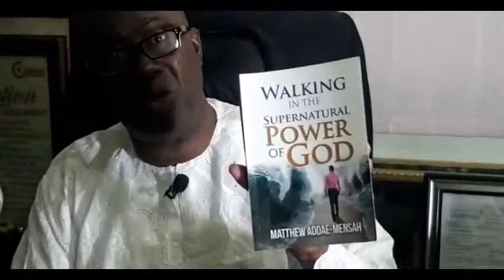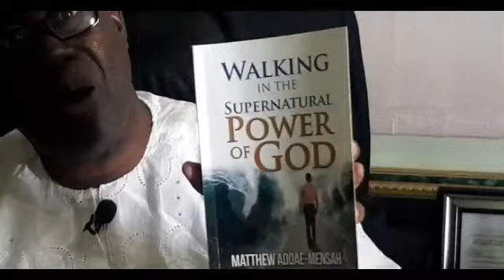Breaking News! Delay bows to pressure as she finally shows off her beautiful daughter Akosua Kimmy?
Breaking News! Delay bows to pressure as she finally shows off her beautiful daughter Akosua Kimmy? "You are growing too fast. Miss you " she said..